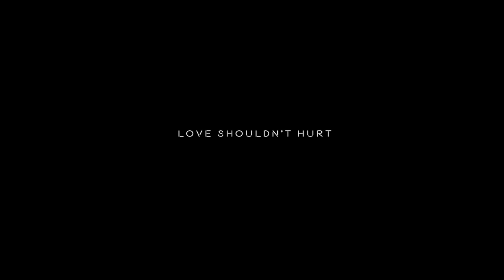BURNOUT (sub ITA)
Esistono uomini che amano e uomini che vogliono possedere. Nelle relazioni il controllo ossessivo è una violenza psicologica che subiscono molte donne. Il vero amore non fa male.

Some men love, others only want to own you. Real love doesn't hurt.

Directed and Edited by Gianluca Della Monica
Cinematographer Massimo Palmieri
Original music Emiliano Palmieri
Cast Marika Esposito Mirko Alivernini
Make up Marianna Schiuma
Produced by Way Too Real